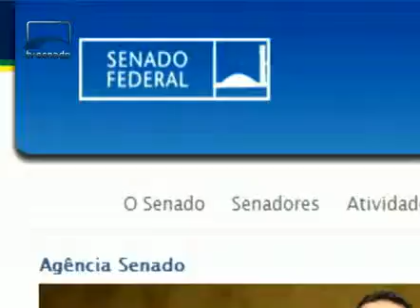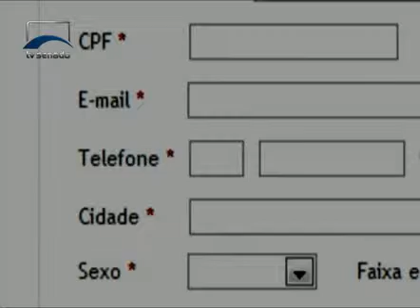Institucionais - Ouvidoria-geral do Senado Federal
Senadora Lúcia Vânia, ouvidora-geral do Senado, fala sobre a Lei de Acesso à Informação e apresenta ações do Senado que disponibilizam informações públicas.